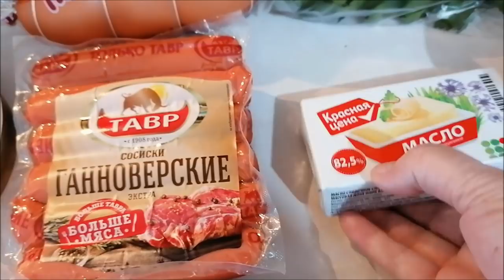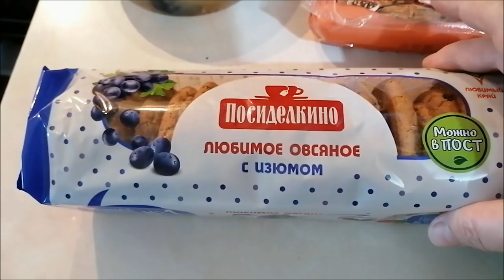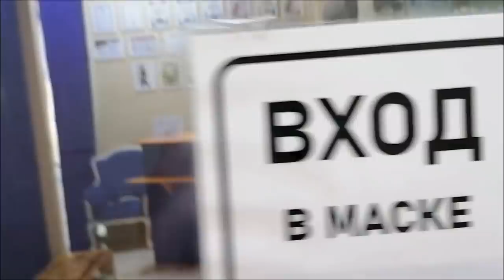Прогулка-болталка, Настя, помогаю соседке, делаю окрошку, влог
Прогулка-болталка, вечер с Настей, помогаю соседке, унывать нельзя, делаю окрошку, влог